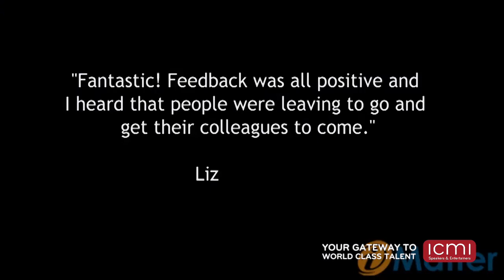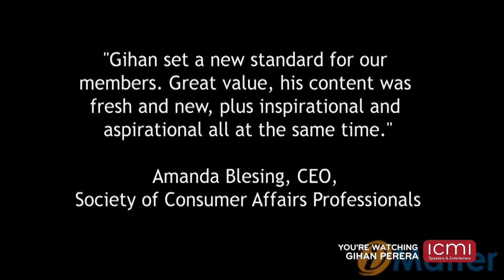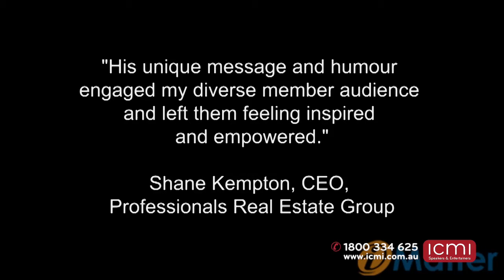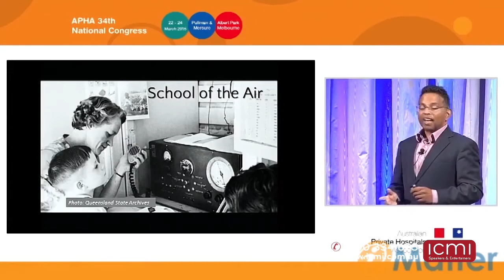Futurist , Leadership - Gihan Perera - Business, Social Trends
Gihan Perera is a futurist, conference speaker, author and consultant who gives business leaders a glimpse into what's ahead - and how they can become fit for the future. Since 1997, he has worked with business leaders, thought leaders, entrepreneurs, and other change agents - helping them with their strategy for thriving in a fast-changing world. Forbes magazine rated him the #5 social media influencer in the world (and #1 in Australia) in his area of expertise.